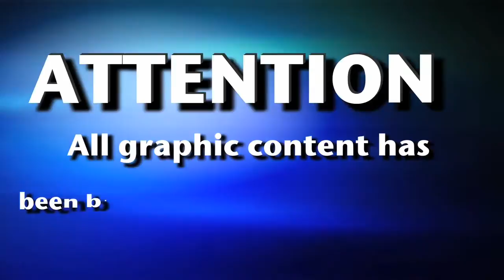SHARK ATTACKS caught on tape